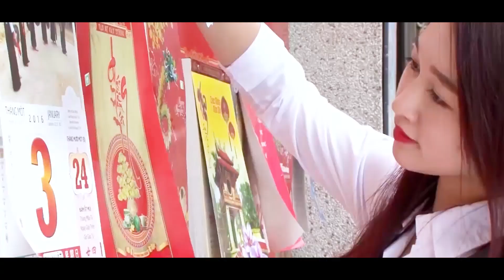Xuân đẹp làm sao Mai Thiên Trang